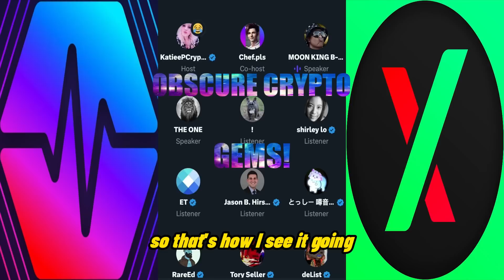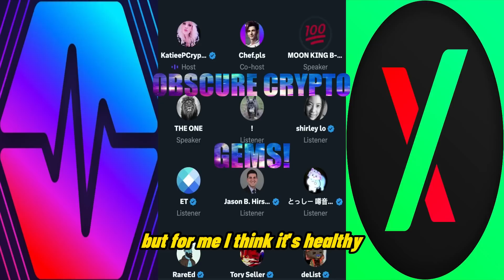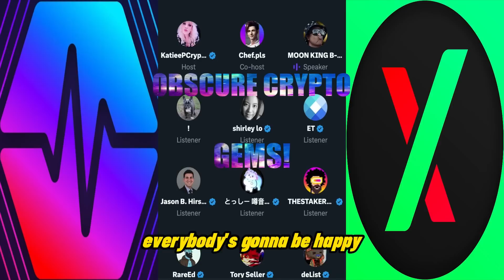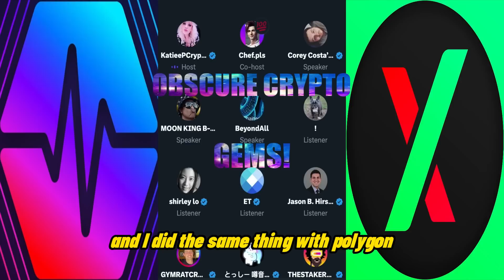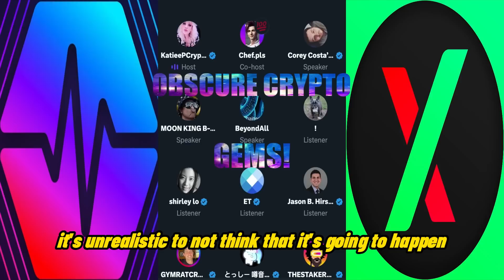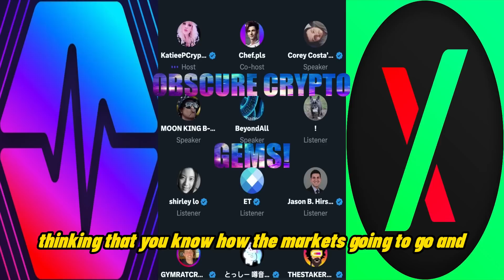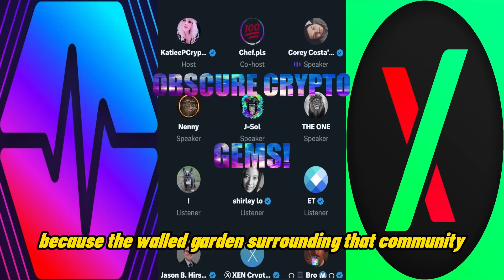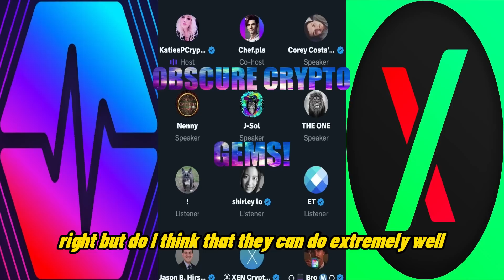RICHARD HEART PULSECHAIN PULSEX✅PRICE UPDATE